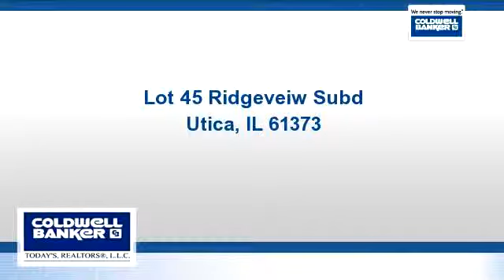Lots And Land for sale - Lot 45 Ridgeveiw Subd, Utica, IL 61373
Panoramic views in Utica's most peaceful & scenic subdivision. Use your own builder, no homeowner's association.

Bedrooms: 0
Bathrooms: 0
Square Feet: 0
Price: $43,000

04/20/2016 08:00:02 am

Last modified: